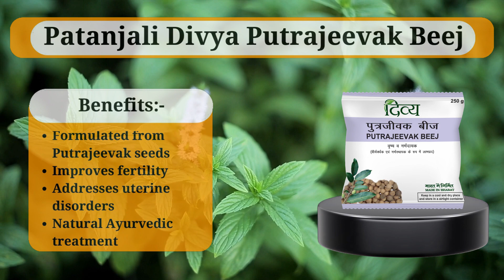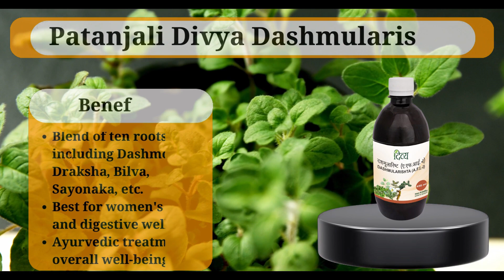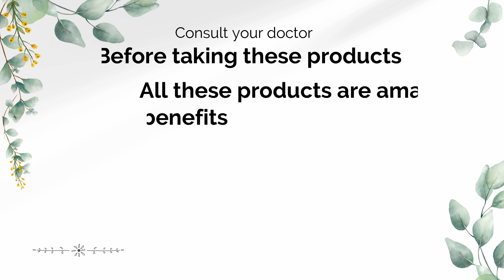Patanjali medicine for Women's Health! Unlock the Power of Ayurveda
आपके सर्वोत्तम स्वास्थ्य गंतव्य, बिग वैल्यू शॉप में आपका स्वागत है! 🌺 हमारा नवीनतम YouTube वीडियो महिलाओं के स्वास्थ्य के लिए तैयार किए गए आयुर्वेदिक खजानों पर प्रकाश डालता है। 🚺✨
🌸 दिव्य अशोकारिष्ट: मासिक धर्म आराम और स्त्री रोग संबंधी कल्याण के लिए अशोक और नागरमोथा के जादू का अनुभव करें।
🍃 दिव्य शिवलिंगी बीज: शतावरी और अश्वगंधा के साथ प्रजनन यात्रा पर निकलें, जो प्रजनन स्वास्थ्य के लिए आपका समग्र साथी है।
🌷 दिव्य पुत्रजीवक बीज: प्रजनन संबंधी समस्याओं और गर्भाशय संबंधी विकारों से स्वाभाविक रूप से निपटते हुए, मातृत्व तक की अपनी यात्रा को सशक्त बनाएं।
🍀 दिव्य शतावर चूर्ण: शतावरी के जादुई प्रभाव से चमकदार त्वचा और समग्र स्वास्थ्य को अनलॉक करें जो स्तनपान और प्रजनन स्वास्थ्य का समर्थन करता है।
🌼 दिव्य दशमूलारिष्ट: दस जड़ों के मिश्रण के साथ समग्र कल्याण को अपनाएं, जो महिलाओं के स्वास्थ्य, पाचन और प्रतिरक्षा का समर्थन करता है।
🍀 पतंजलि नारी सुधा सिरप: समग्र स्वास्थ्य को तरोताजा करने के लिए आंवला, दारुहल्दी और पत्रंग के साथ कमजोरी और अनियमित मासिक धर्म का मुकाबला करें।
🌺 दिव्य नारी कांति: मासिक धर्म स्वास्थ्य से लेकर हार्मोनल संतुलन तक, समग्र कल्याण का समर्थन करने वाले समग्र लाभों का पता लगाएं।

Welcome to Big Value Shop, your ultimate wellness destination! 🌺 Our latest YouTube video delves into Ayurvedic treasures tailored for women's health. 🚺✨
🌸 Divya Ashokaristh: Experience the magic of Ashok and Nagarmotha for menstrual comfort and gynecological well-being.
🍃 Divya Shivlingi Beej: Embark on a fertility journey with Shatavari and Ashwagandha, your holistic companion for reproductive health.
🌷 Divya Putrajeevak Beej: Empower your journey to motherhood, tackling fertility issues and uterine disorders naturally.
🍀 Divya Shatavar Churna: Unlock radiant skin and holistic health with Shatavari's magic supporting lactation and reproductive health.
🌼 Divya Dashmularishta: Embrace holistic wellness with ten-root blend, supporting women's health, digestion, and immunity.
🍀 Patanjali Nari Sudha Syrup: Combat weakness and irregular menstruation with Amla, Daruhaldi, and Patrang for refreshing overall well-being.
🌺 Divya Nari Kanti: Explore the holistic benefits from menstrual health to hormonal balance, supporting overall well-being.
🌈 Affordable Wellness: Discover these Ayurvedic wonders at budget-friendly prices (₹75 to ₹300). Prioritize your health without breaking the bank!
🌿💖 Ready to embark on your women's wellness journey? Dive into our empowering video and unlock Ayurveda's secrets! 🌈